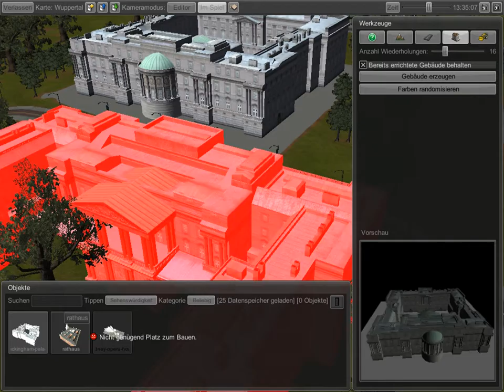Let's Bau Cities In Motion 2 #003 Herr Mit den Häusern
Gemeinsam bauen wir die karte Wuppertal.